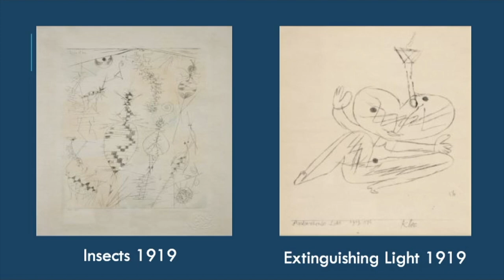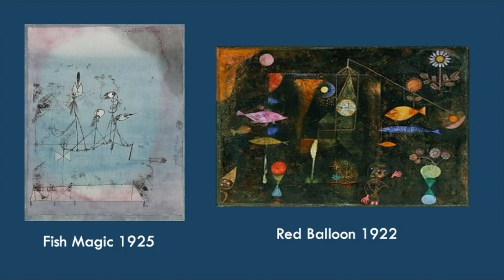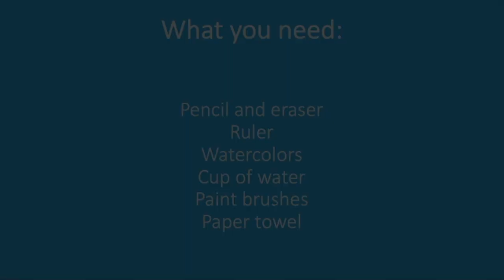Paul Klee art project/history @ Art Playground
Learn about vibrant artist Paul Klee and enjoy a step-by-step lesson drawing in his style.

Supplies needed: pencil, eraser, watercolor paper, watercolor paint, Sharpie, cup of water, paper towel